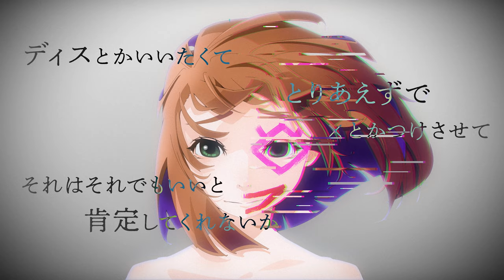Lily's garden『アンチテーゼいわないで』MV (9Lana ver.)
📕これまでの物語はディスコードサーバーへ

🌷各種公式SNSはこちら
 Follow Lily's garden

Mix Engineer - Yuki Ishida(Sealily)
Sound Director - Junya Maesako
Illustration - Masahito Michihara
Movie Director - Kousei Nozaki(Sealily)
Project Director - Masaya Kudo(Sealily)

アンチテーゼをいわないで
意味ないとか バッドとかいわないで
それはそれでもいいと肯定してくれないか
嗤ってくれないか

言いたいが言えなかった 頭の中では言葉ばっか
正解分からなかった 不条理不尽ばっかで

大体のことなど興味は無くなって
だけど失くしてしまうの恐れて
ほっとけない私は どこへ?

詰まる言葉の陰に秘める声の 感情だって消えてしまった
ディスとかいわないで
とりあえずの ×とかつけないで
それじゃないとかばかり否定しているんだ
黙ってくれないか

二進も三進も四進も時間だけが淡々と
何も知らずしたり顔で笑う飄々と
喝采を求めすぎる姿 醜く腐ってしまいたいの

想いが思い出になっていく アスファルトに枯葉が咲く
何も持っていけない私は 転がり落ちていく

何にもいわないで キリないから
何にもいわないで
いつかこれで良かったそう思えるか、、、

アンチテーゼをいいたくて
意味ないとか バッドとかいいたくて
癒えぬ心の傷を隠す声を 何回だって繰り返して
ディスとかいいたくて
とりあえずで ×とかつけさせて

アンチテーゼを吐き出した
いわないでよ 何にもいわないで